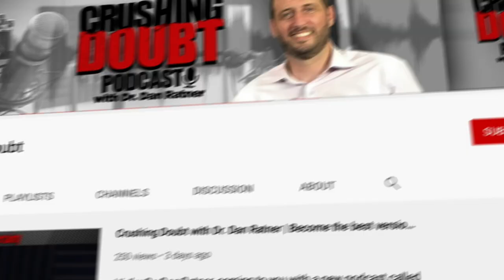The Mind Body Connection with Dr Dan Ratner | Interview with Dr Eric Sherman.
This week, as always, we continue the journey into mind body experience, how to understand what your body is saying to you, and what you can do to get relief from your symptoms. Today’s episode has my most personal meaning yet, as my guest is Dr. Eric Sherman, a licensed clinical psychologist and psychoanalyst, who played a direct role in my recovery and the formation of my ideas about doubt, even if it was somewhat inadvertent on his part! Eric is the noted mind body co-author of Pathways to Pain Relief, with Fran Anderson, and a highly skilled therapist who studied with Dr. Sarno and the original TMS therapist, Arlene Feinblatt. Eric and I talk about the early days of Dr. Sarno and the field of mind body medicine, how he got involved, and how it changed his life. But you’ll also hear the story of how I came to see him and utilized our one meeting to answer as many of my questions as possible -- the beginning of my method for crushing doubt! Eric and I look back at that session and forward to how the field is unfolding in new and exciting ways. Eric is warm, encouraging, and calming to all around him and this, combined with his rich knowledge, allows him to be an incredibly talented force for healing and understanding. It was my pleasure to get to spend such time with him after having not been able to do so for many years.